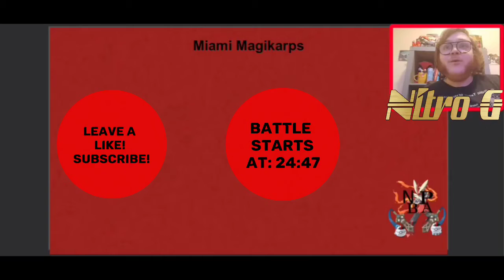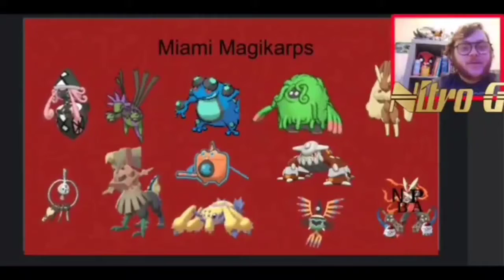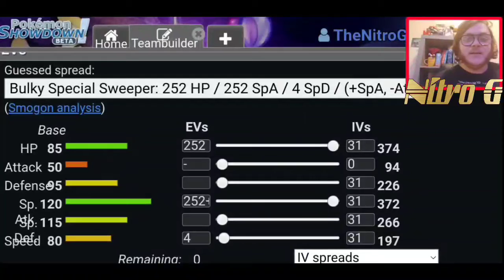The Best Battle All Season! - NPBA Playoffs Week 1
Hey Nitrosites,
I hope you enjoyed this weeks battle of the NPBA against the Miami Magikarps and coach Keronicus. we ended up going into playoffs a couple weeks early but we still made it in. We may not have beat him this time but we came close and this was definitely one of my favorite battles so far! I don't believe we can make semi finals but the leauge has been alot of fun and I can't wait to do it again in the future. tune in next week for another battle we will probably loose lol. stay safe

-Nitro G